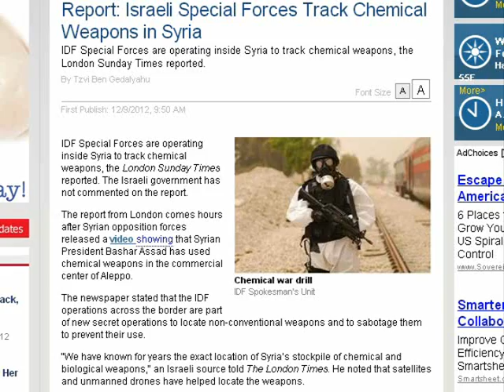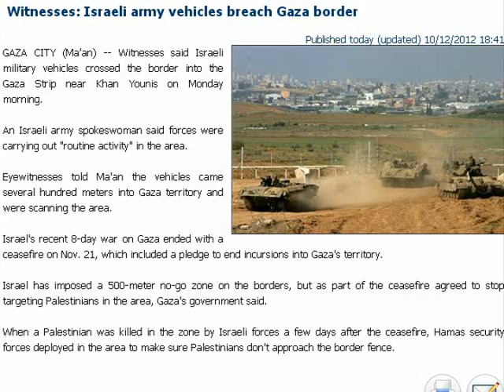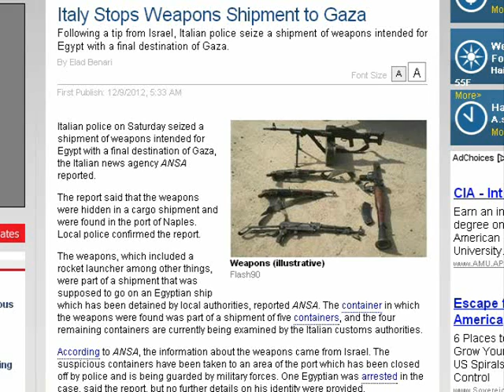News Brief: Syria - Russia's Red Line - Russia Sends Nuke Capable Missiles to Syria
Israeli Special Forces Track Chemical Weapons in Syria

Two Israeli military aircraft fly over skies of Lebanon

TETN Report: Russia's Red Line - Russia Sends Nuke Capable Missiles to Syria